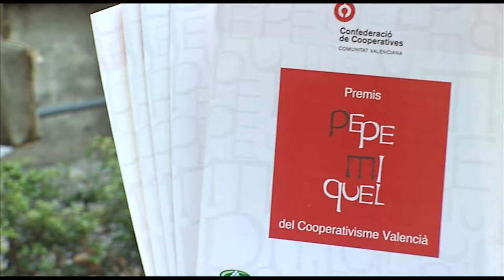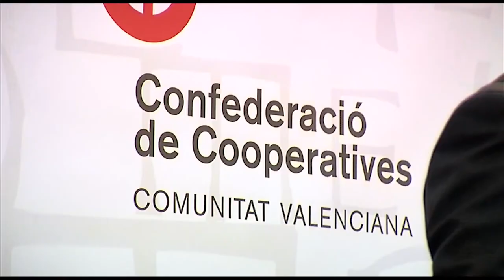Premis Pepe Miquel 2013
Celebració dels Premis Pepe Miquel de 2013